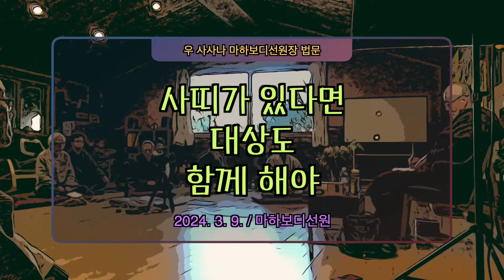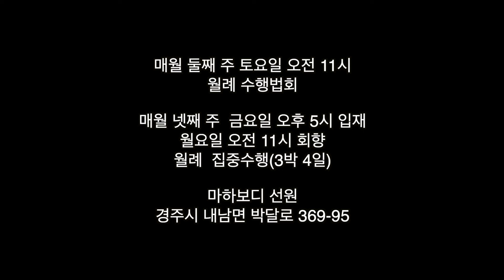사띠가 있다면 대상도 함께 해야 : 240309 인터뷰 2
240309 사사나 마하보디선원장 인터뷰법문 2

고요함에 빠지면
아는 것이 안 생겨 깨어남이 없음
깨어나면 반드시 아는 것이 있어야 함

모하(moha 無明)
이해 없음, 깨어있지 않음,
지혜 없음, 견해가 바뀌지 않음

카카오톡 채널 경주마하보디선원 검색